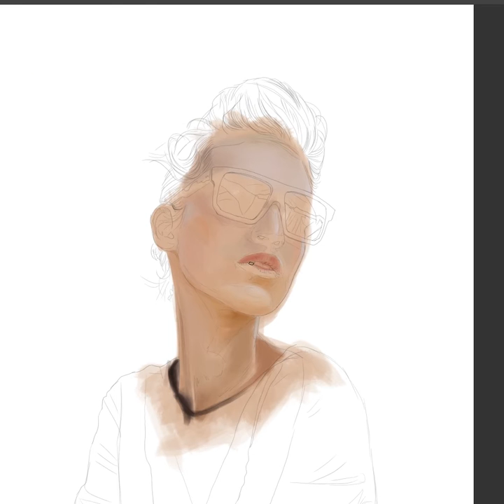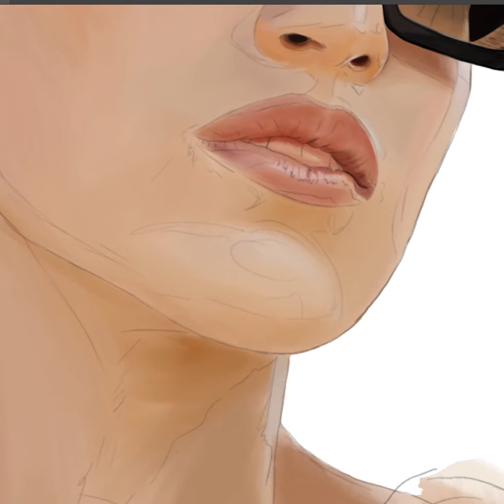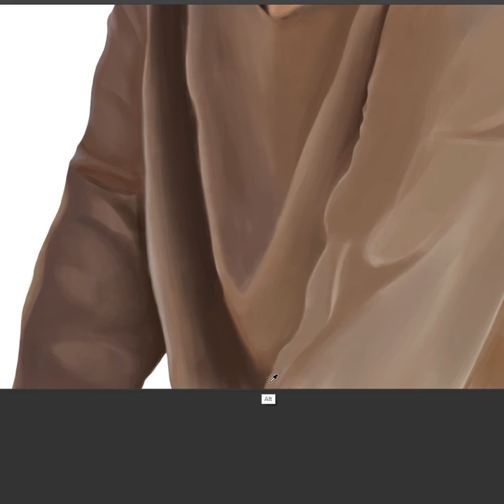Axente Vanessa címlapkép GLAMOUR Trendbiblia 2016. ősz-tél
Így készült Tejfel Krisztián által a 2016-os szeptemberi GLAMOUR Trendbiblia mellékletének a címlapképe, Axente Vanessa fotója alapján.